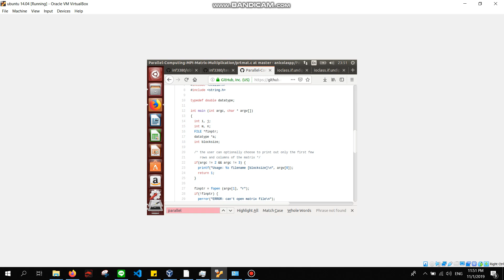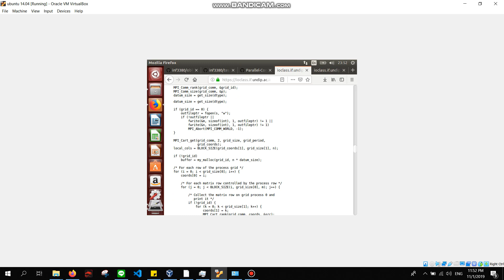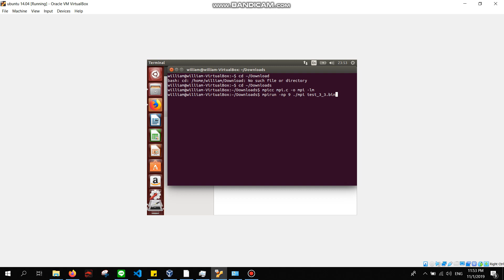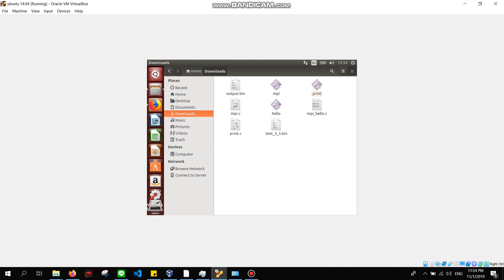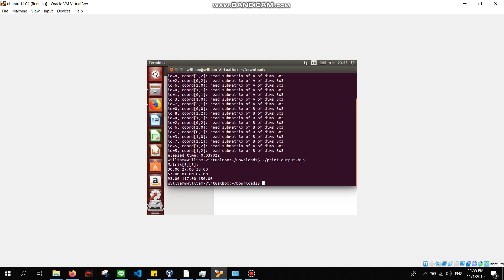How to run Cross Matrix 3x3 with MPI in Linux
Cara menjalankan algoritma perkalian matrix 3x3 menggunakan linux di MPI programming

Tugas Komputasi Tersebar dan Pararel

Video ini dibuat oleh :
- Muh Ikram Natsir (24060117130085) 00:00 - 01:41
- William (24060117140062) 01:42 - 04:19